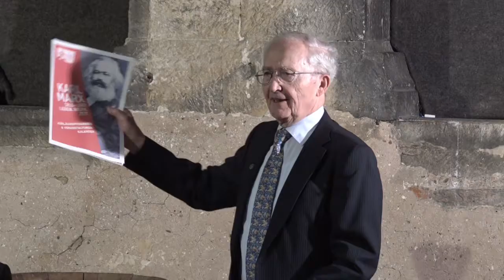Vortrag Prof. Dr. Konrad Löw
Frühjahrstagung des Studienzentrums Weikersheim . Sie steht im Jubiläumsjahr 2018 unter dem Titel „Mythos Marx“. Die Vortragsveranstaltung fand in Marx‘ Geburtsstadt Trier statt.